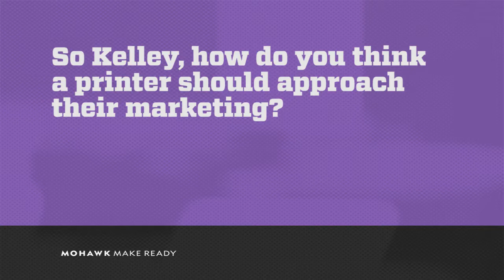Taking a Local Approach to Cross Media Marketing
How do you marketing your services as a print provider? We asked Kelley Holmes from Cygnus Business Media and MyPrintResource.com this question and she provided some great insight. She suggests taking a localized and cross media approach to achieve the greatest impact.